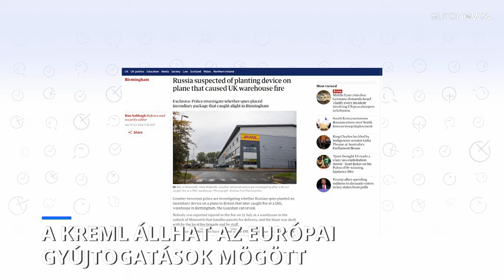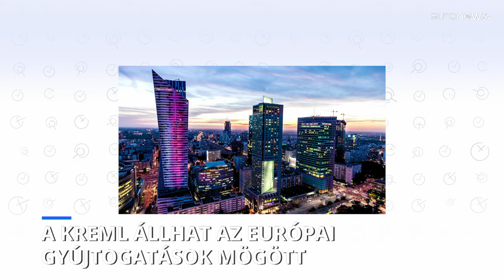EuroVerify: a Kreml rendelhette meg az európai szabotázsakciókat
Oroszország állhat-e az európai gyújtogatások mögött? - ezúttal erre a kérdésre kereste a választ az EuroVerify adása.